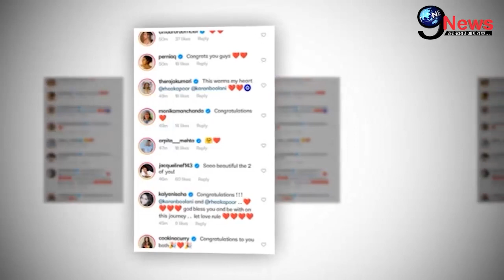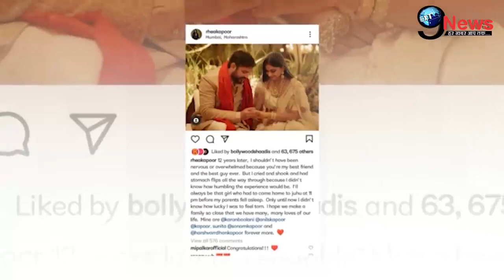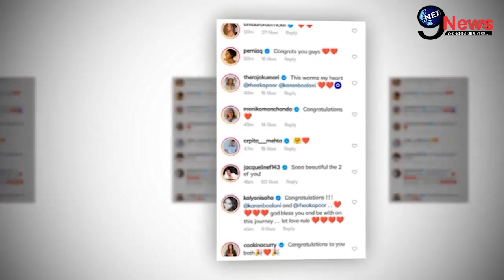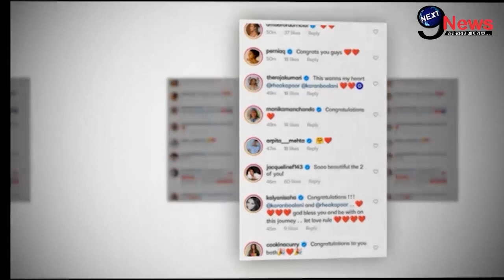शादी के बाद, दुल्हन बनीं अनिल की लाडली बेटी रिया की झलक आई सामने, दिल थामकर देखें तस्वीर ।। Rhea